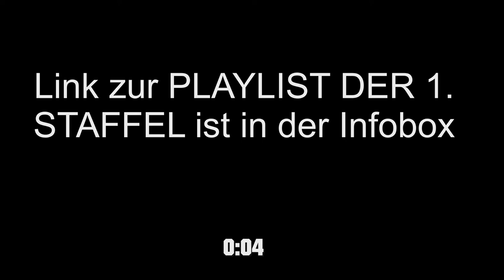HARRY POTTER (REALLIFE) 02 - Folge 1 - "Neue Welt"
Harry und Moritz sind beide in einer "neuen" Welt angekommen. Doch es gibt Probleme...

Skype:
Harrimopf

Der deutsche YouTube-Kanal "Harrimopf" bietet dir hauptsächlich Unterhaltungsvideos (Fakten, Typisch... usw.) Alles natürlich auch lustig gestaltet. (Siehe ausführlich: Kanaltrailer)